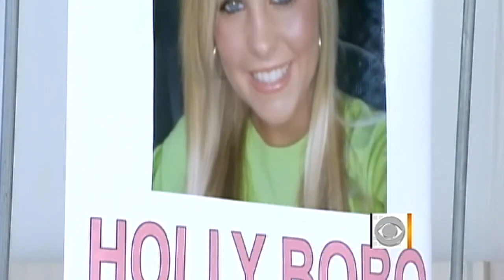Nobody ruled out in Holly Bobo investigation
Chris Wragge talks to Mark Gwyn, director of the Tennessee Bureau of Investigation about the search for missing nursing student, Holly Bobo.